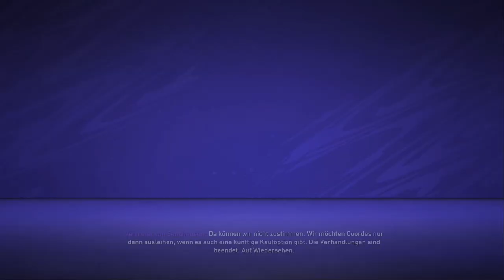Fifa 21Die ersten EuropeanShieldCup Vorbereitungsspiele! Freigabesummen werden gezogen😱😱😱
Moin Freunde und herzlich Willkommen auf mein Youtube Kanal.
Wir starten eine Fifa 21 Trainerkarriere mit Timo Schultz, der im Reallife auch meinen Lieblingsclub übernommen hat. Mein Ziel dieses Let´s Plays ist es eine Realistische Karriere zu bringen mit auf und ab. Um das zu schaffen brauche ich eure Hilfe, grade was Training, Transfers und Aufstellungen angeht. Ihr seid ein Teil meines Managerstarbs!!

 Folgt mir auch gerne auf Instagram: SchmidtlauchTV